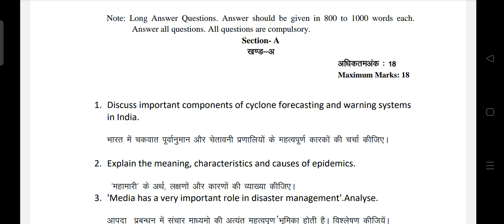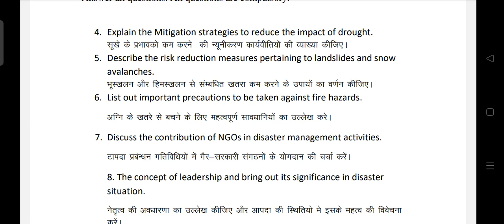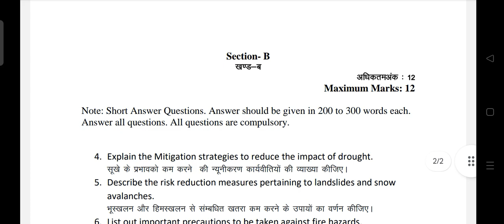UPRTOU ASSIGNMENT OEDM DISASTER MANAGEMENT VI SEMESTER